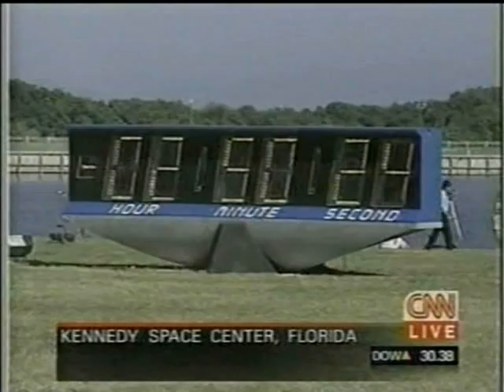CNN Coverage of STS-95 (The Return of John Glenn to Space) Part 5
Reporting: Miles O'Brian and Walter Cronkite

Pilot :Steven W. Lindsey

Mission Specialist 1 :Pedro Duque, ESA

Mission Specialist 2 :Scott E. Parazynski

Payload Commander :Stephen K. Robinson

Payload Specialist 1 :Chiaki Mukai, NASDA

Payload Specialist 2 :John H. Glenn